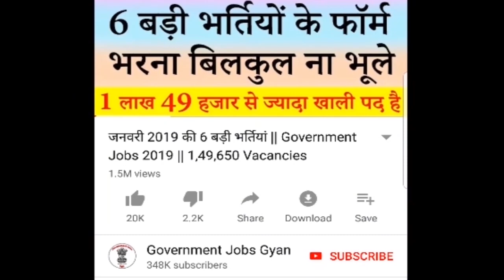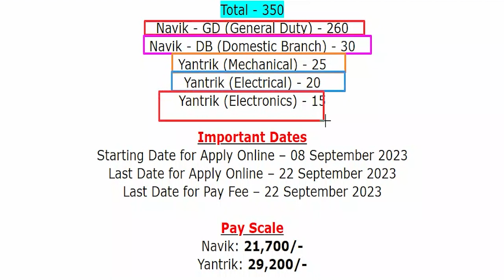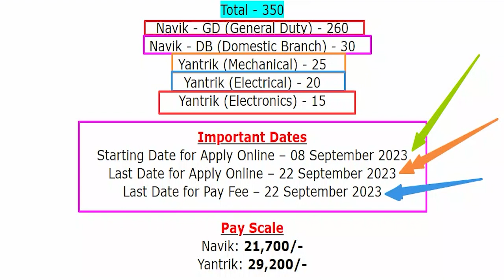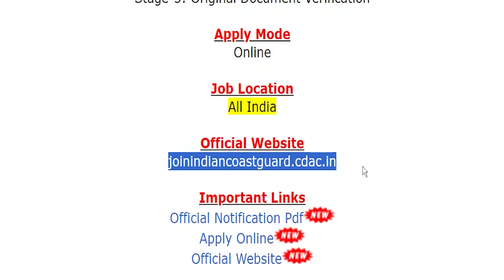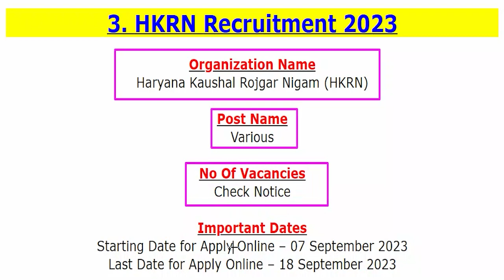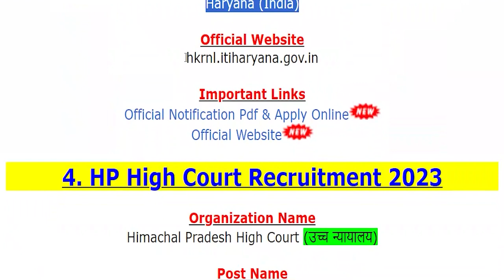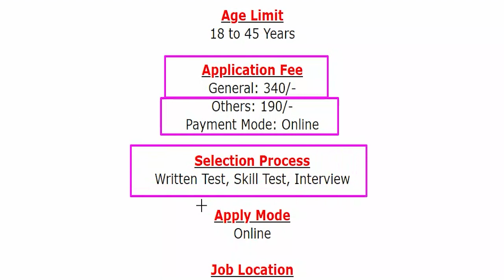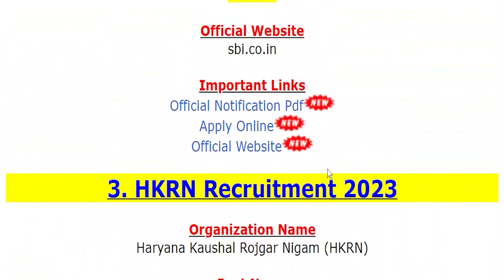8 September 2023 Top 5 Govt Jobs #1763 || Government Jobs 2023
The various organizations has been released various latest notifications for the recruitment of Navik GD, Navik DB, Yantrik, Probationary Officers (PO), Stenographer, Translator, Assistant Programmer, Clerk/ Proof Reader, Driver, Safai Karmachari, Mali, Graduate Apprentice & Other Jobs.

HKRN Recruitment 2023
HP High Court Recruitment 2023
BPCL Recruitment 2023